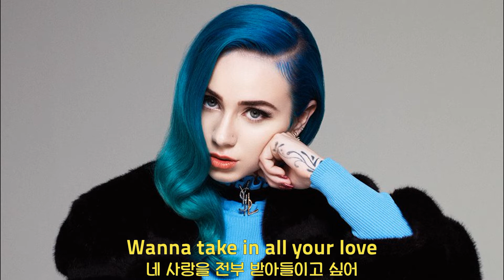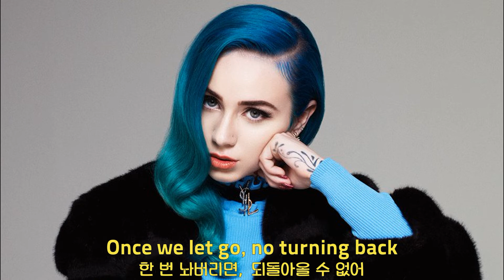Jaira Burns - Burn Slow [가사/번역/자막]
실력 부족으로 의역, 오역이 많습니다.
피드백 감사히 받겠습니다.
본 영상으로 인한 수익 창출은 일절 없습니다.
뮤직비디오도 한 번 감상해보시는 걸 추천드립니다.